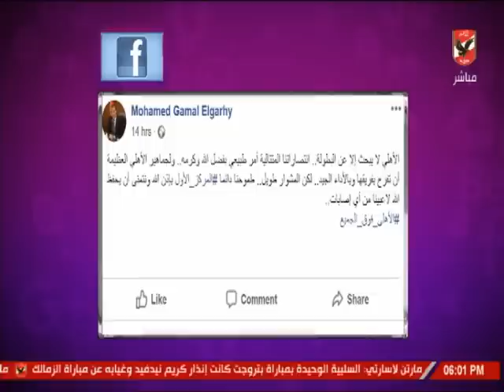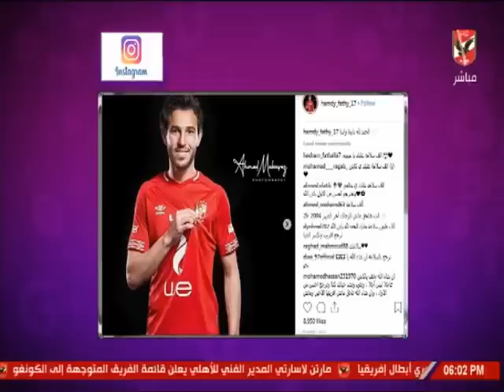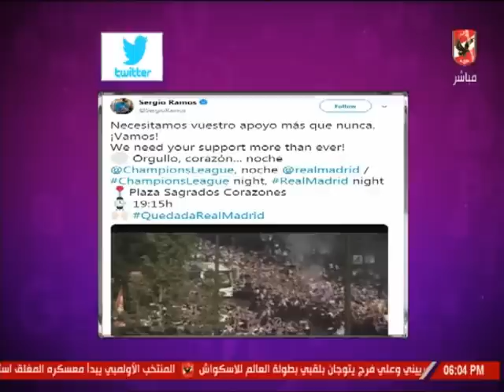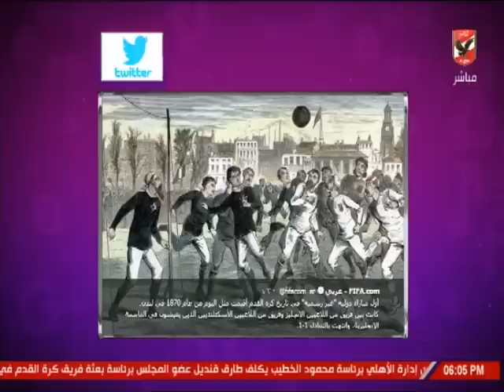شيما صابر تستعرض أخبار المحترفين في السوشيال ميديا